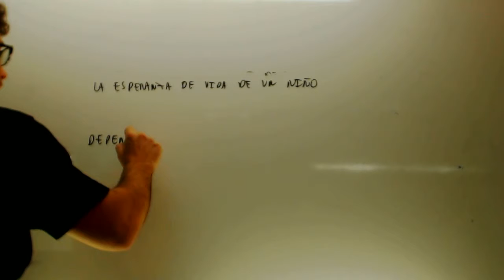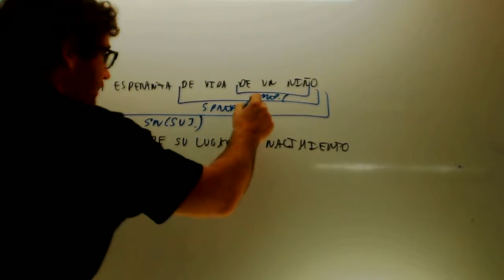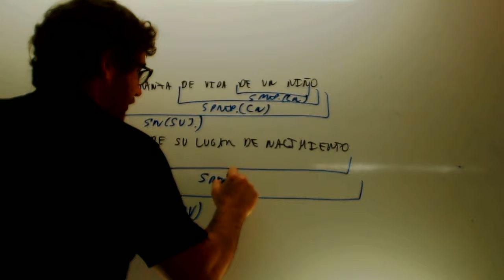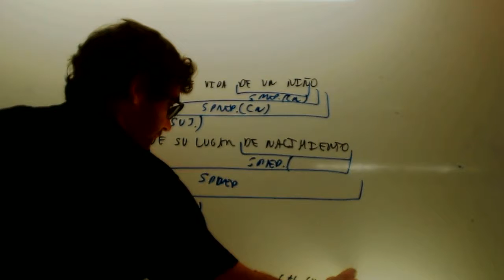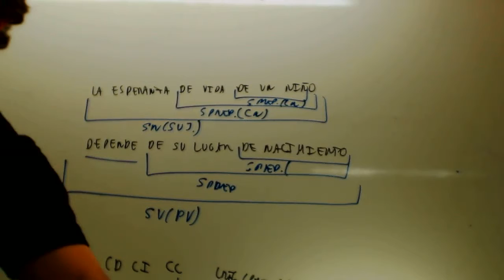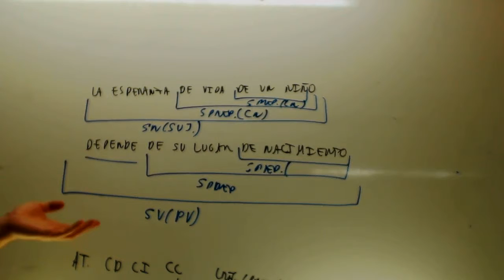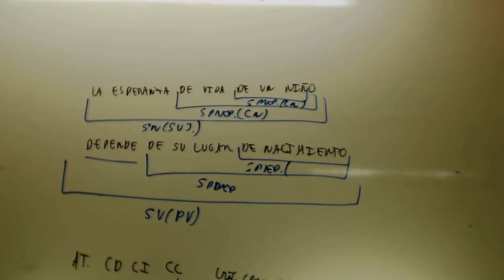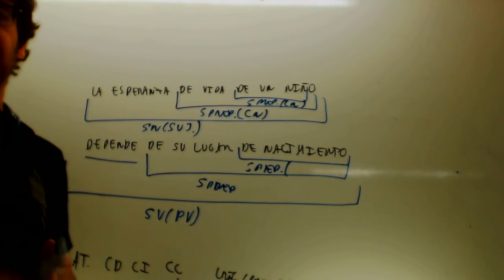Analisis de oraciones Lengua 2 ESO Academia Usero Estepona